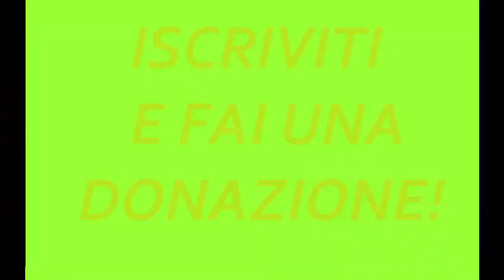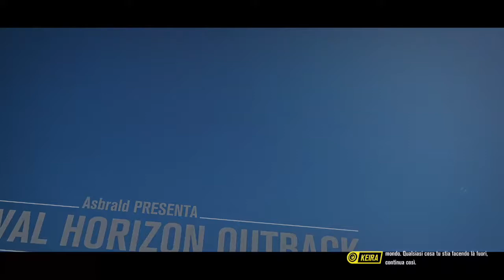Forza Horizon 3 - Gameplay ITA [XBOX ONE S] #18 - CAMARO + OUTBACK!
Diciottesimo appuntamento con il Gameplay di "Forza Horizon 3"! Oggi testiamo la nostra CAMARO della Polizia e apriamo una nuove sede del Festival nell'OUTBACK!